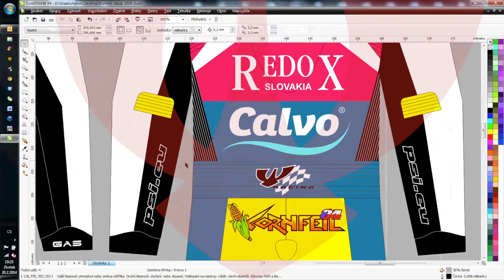Screen pro představení firmy na otevírací akci plzeňské prodejny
Screen kde ukazujeme, že zakázková výroba se provádí v České republice.